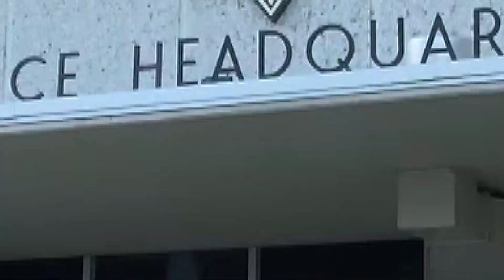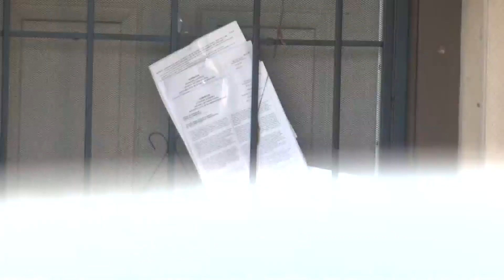'It's been going on for days': Fresno parents behind bars on child endangerment charges